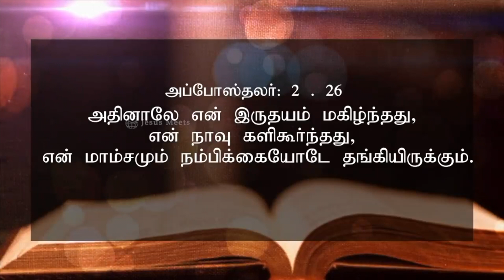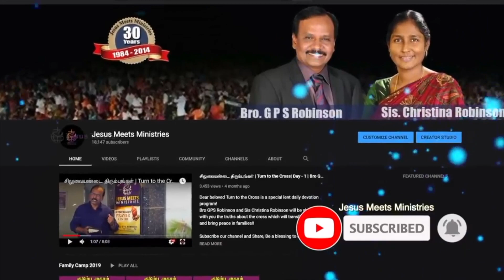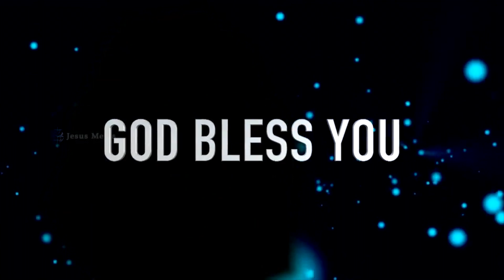அனுதினமும் ஆவியானவரோடு | EVERYDAY WITH THE HOLY SPIRIT | June 28 | Bro.G.P.S. Robinson